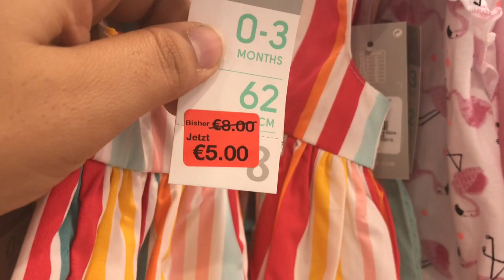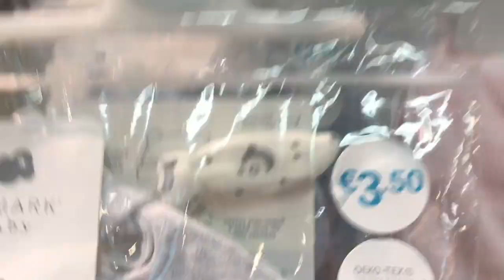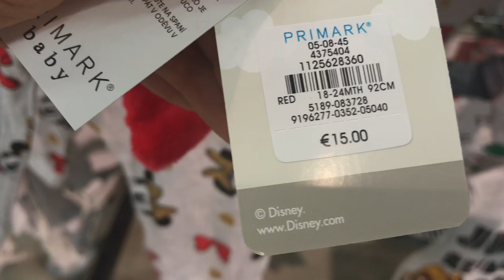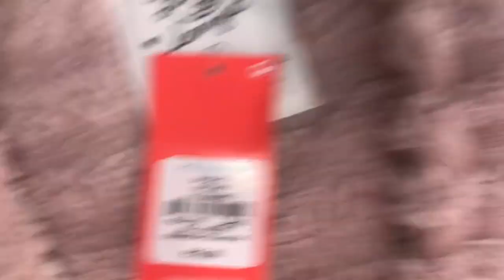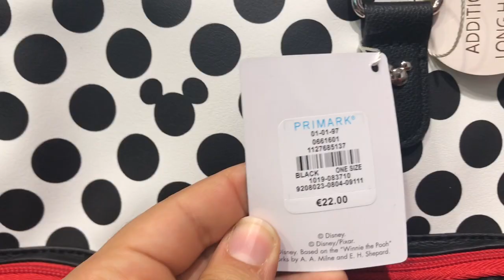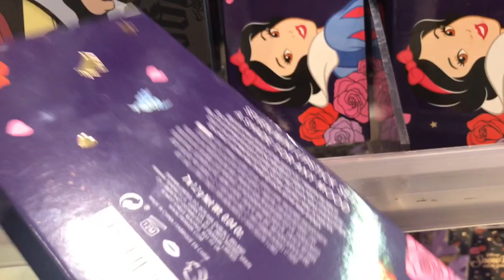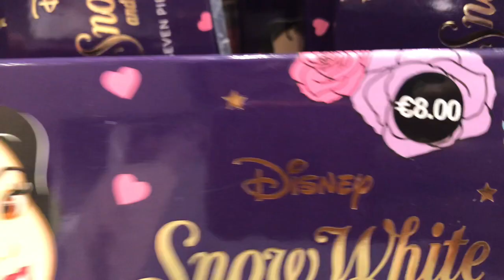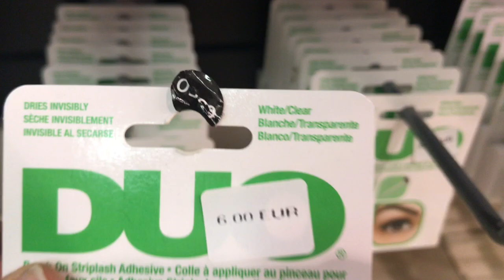أشنو وقع في Flormar😱😱/جولة بمحل Primark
Partagé /s‘abonné
Merci